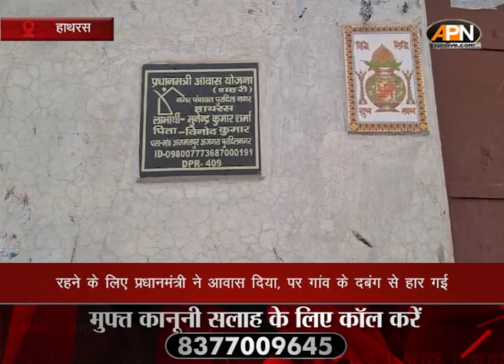Hathras : हाथरस में अच्छे जीवन के लिए धर्म बदलकर हिन्दू बनी रूबी खानम || Uttar Pradesh News